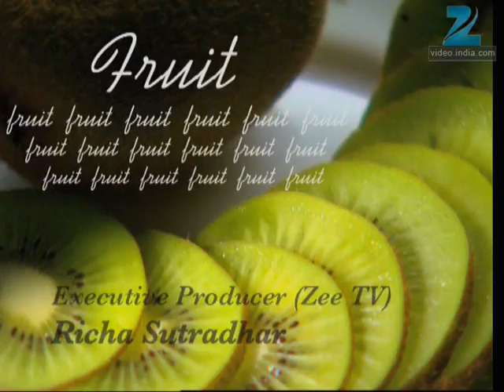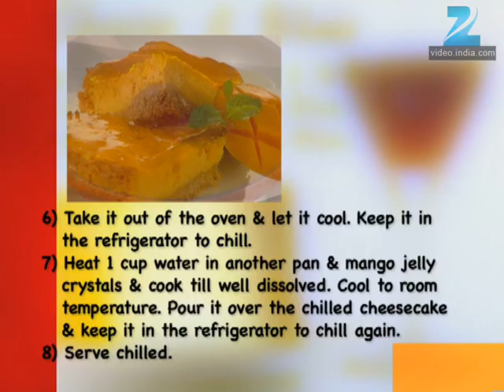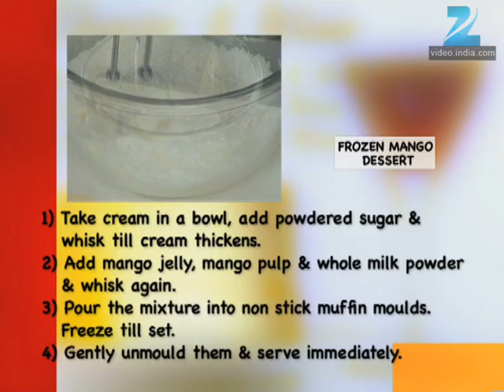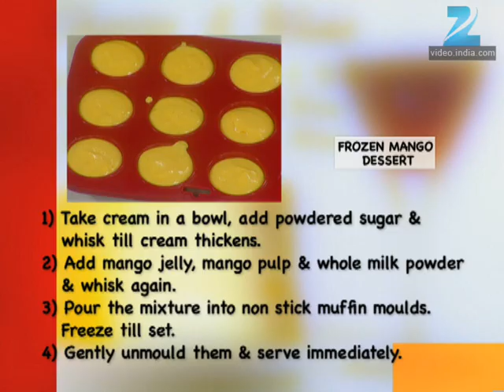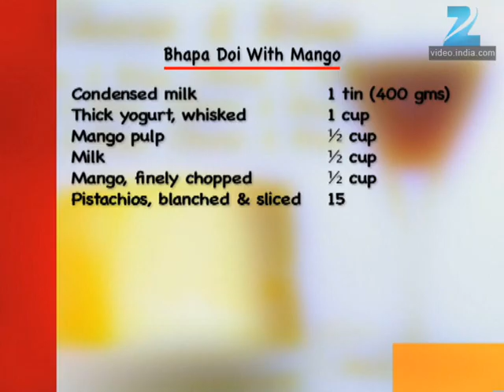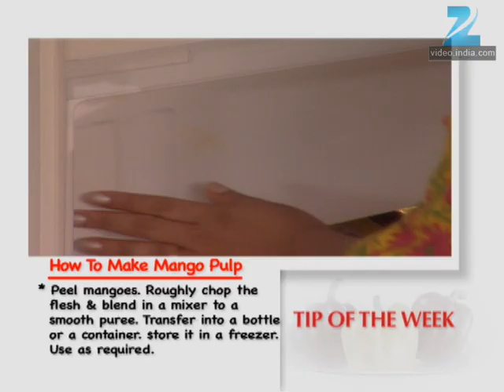Khana Khazana - Cooking Show - Full Episode 727 - Recipe by Sanjeev Kapoor - Zee TV